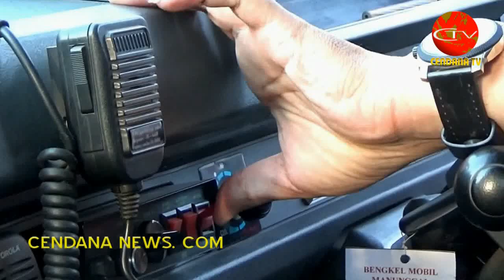60 AMBULANS DISIAPKAN HADAPI MUDIK LEBARAN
Cendana News - Faktor kesehatan dan keselamatan menjadi faktor penting dalam kesiapan menghadapi arus mudik dan balik Lebaran 2019. Karenanya, Dinas Kesehatan Bantul, Yogyakarta, menyiapkan 60 ambulans dan ratusan petugas medis, yang siap memberikan pelayanan 24 jam.